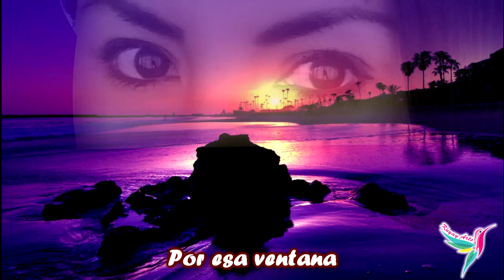LA VENTANA LOS KJARKAS HD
Una hermosa poema hecha canción del baúl de recuerdos de Los Kjarkas.